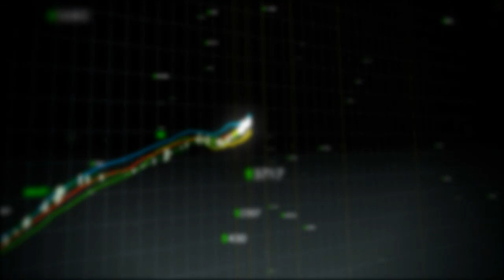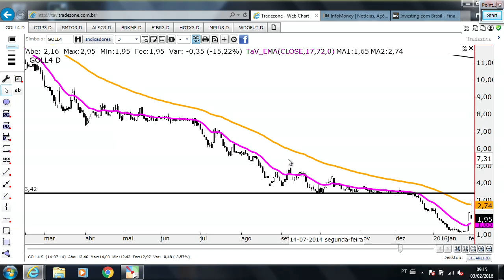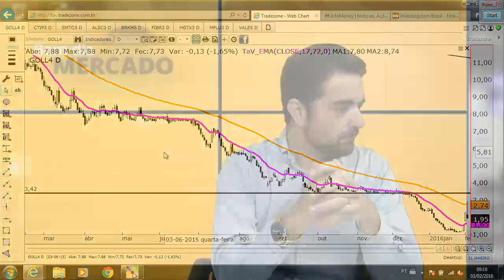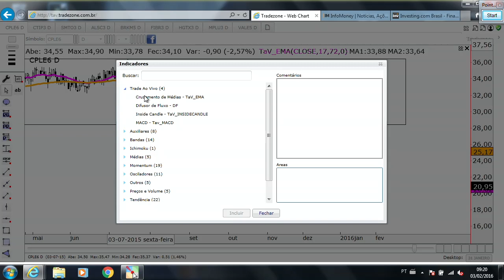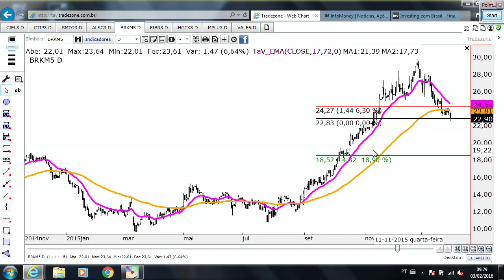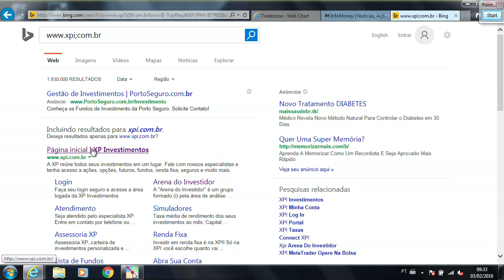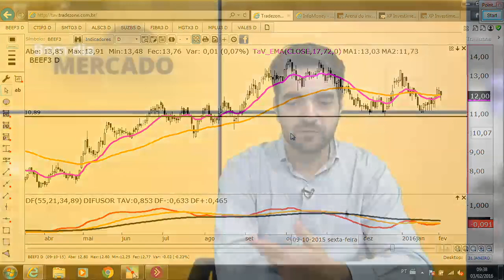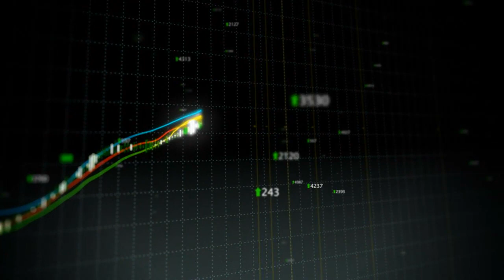Bom Dia Mercado - 03/02/2016